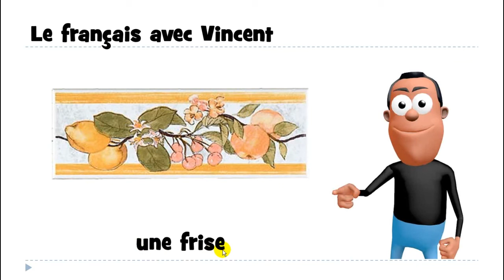Học tiếng Pháp # 1 mot # une frise